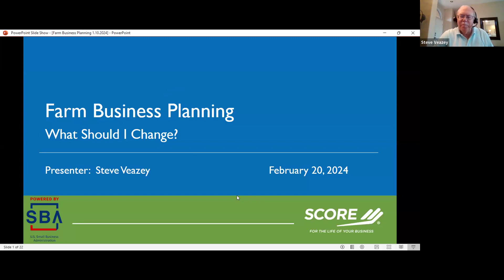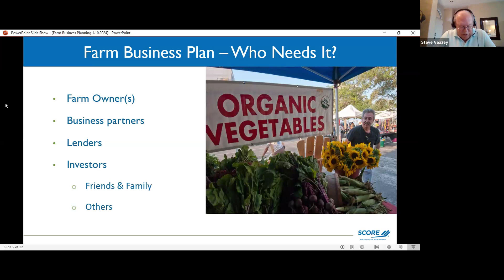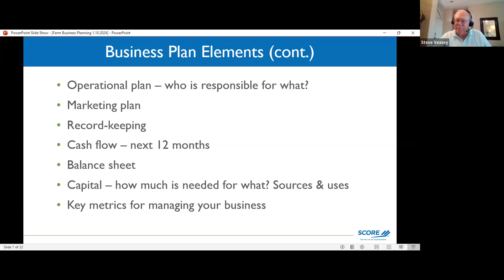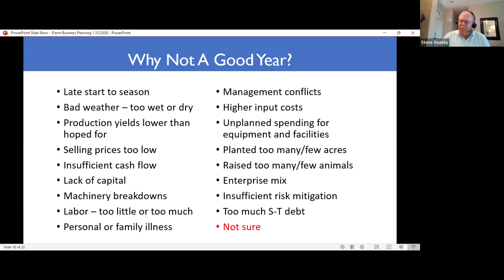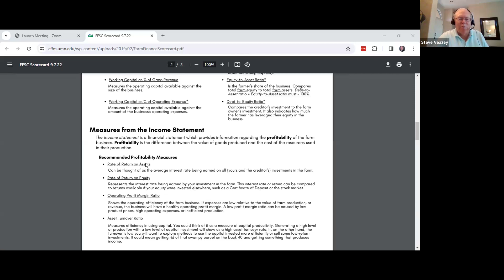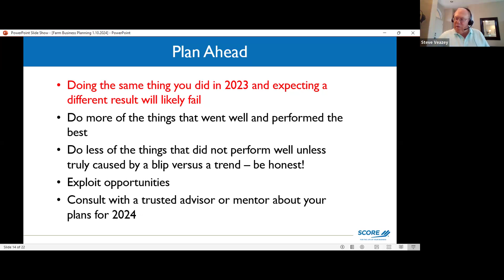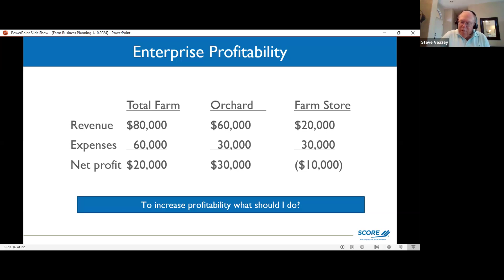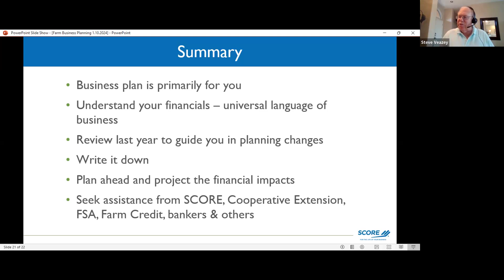Farm Business Planning – What Should I Change?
This workshop explores the critical role of business planning for your farm. Doing the same thing you did in 2023 and expecting a different result in 2024 will surely fail. Discover effective methods to analyze the preceding year and identify opportunities for positive changes, setting the stage for increased success and sustainability.